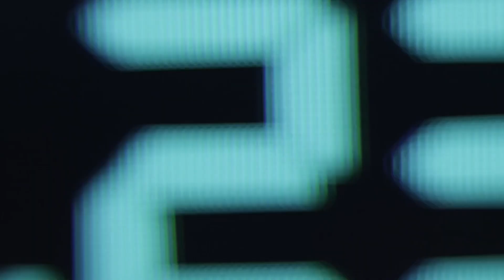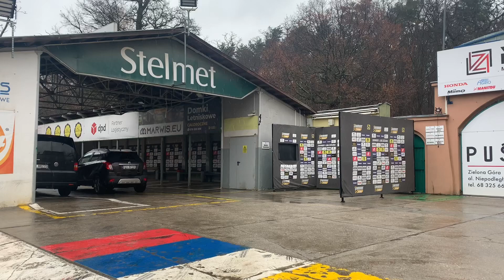„60 godzin z Falubazem”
Do sezonu żużlowego coraz bliżej. Żużlowcy Stelmetu Falubazu szykują się do tradycyjnej, marketingowej akcji.